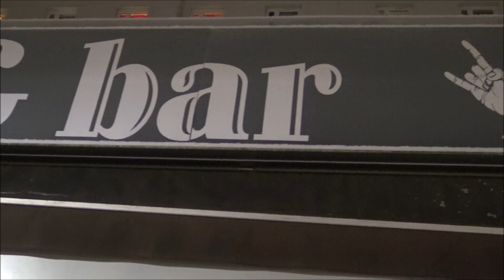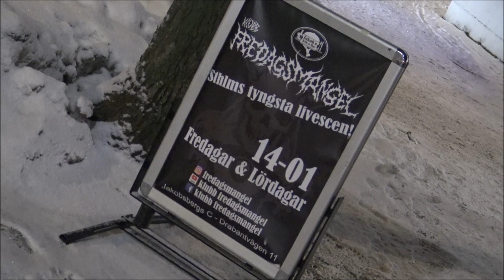Xorsist Live @klubbfredagsmangel 24/2 - 2023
Xorsist - Topic live at the club! Check these guys out!